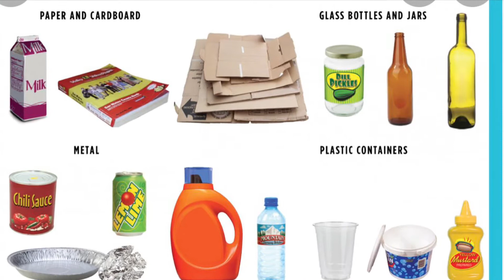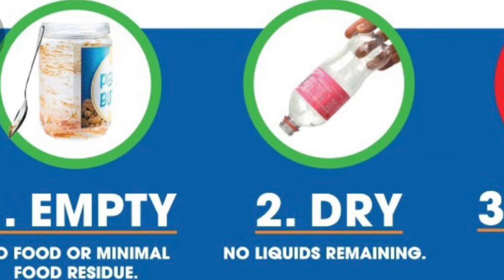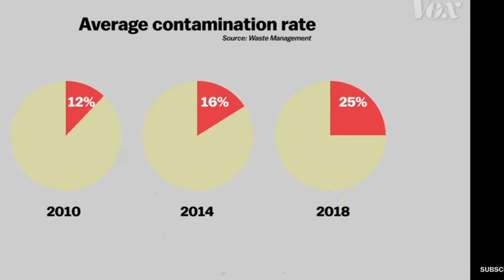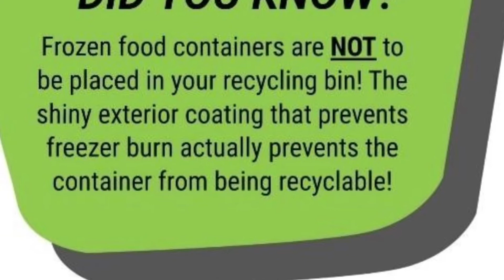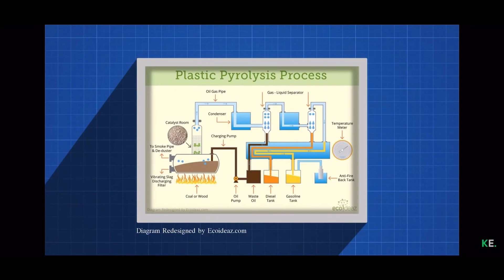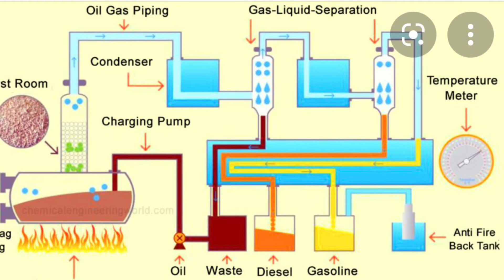Plastics - Capstone Project